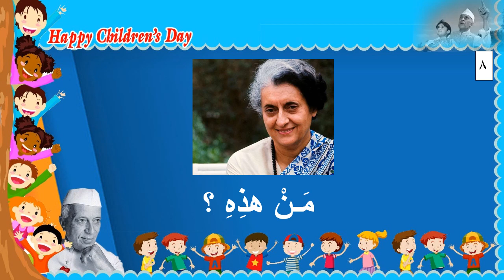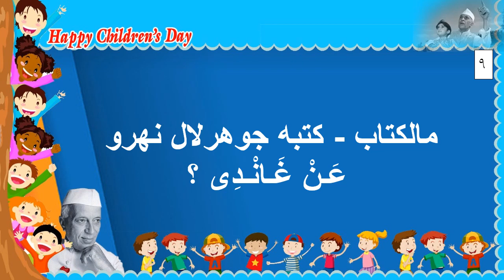ശിശു ദിന ക്വിസ് | children's day quiz | Part 2 | nehru quiz arabic | shishu dina quiz | Questions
Nehru quiz
Shishudina quiz
Jawaharlal nehru quiz
ശിശുദിന ക്വിസ്
childrens day quiz